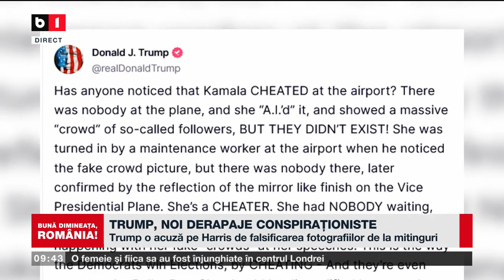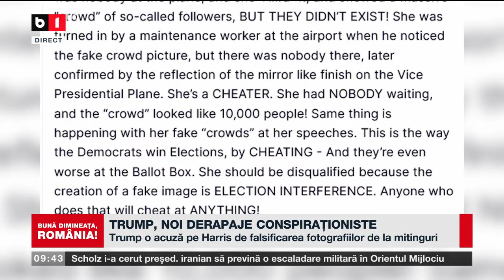TRUMP, NOI DERAPAJE CONSPIRAȚIONISTE_Știri B1TV_13 aug. 2024